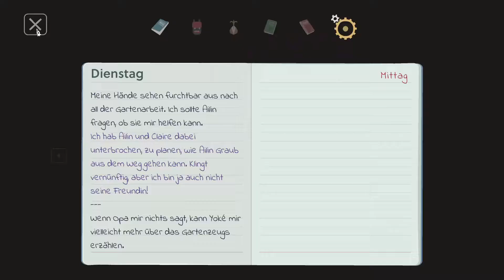Mutazione -6- Das Barbecue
Eine Mutanten-Seifenoper, in der Kleinstadttratsch auf das Übernatürliche trifft …
MUTAZIONE ist ein Adventure, in dem pikante persönliche Dramen eine ebenso
große Rolle spielen wie spannende Abenteuer. Erkunde den Ort als die 15jährige Kai,
die nach Mutazione reist, um ihren Großvater Nonno zu pflegen. Schließe neue
Freundschaften, pflanze musikalische Gärten an, besuche Grill- und Bandabende und
nimm an Bootsausflügen teil. Begib dich auf eine spirituelle Reise, um alle vor der im
Herzen lauernden, mysteriösen Finsternis zu retten.

Vor mehr als 100 Jahren verwüstete der Meteor „Monddrache“ einen tropischen Ferienort.
Die meisten Einwohner kamen ums Leben und die Überlebenden entwickelten seltsame Mutationen. Rettungsmissionen wurden schnell abgebrochen und die Zurückgelassenen gründeten die abgeschiedene Gemeinde Mutazione.

Du reist als Kai in der heutigen Zeit zu ihrem Großvater nach Mutazione, um ihn zu pflegen.
Aber nichts ist so, wie es scheint ... Nonno hat andere Pläne für Kai, Geheimnisse und Verrat schlummern unter der freundlichen Oberfläche. Und dann ist da noch diese unheimliche, vogelähnliche Gestalt, die ständig in Kais Träumen erscheint.